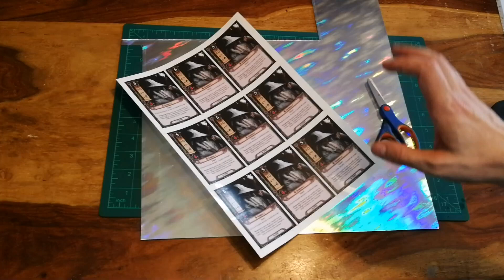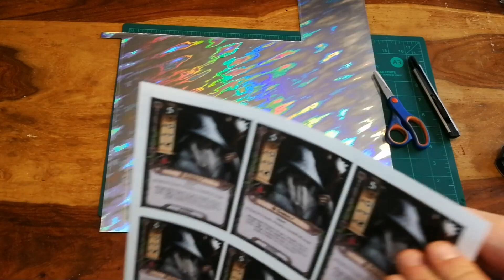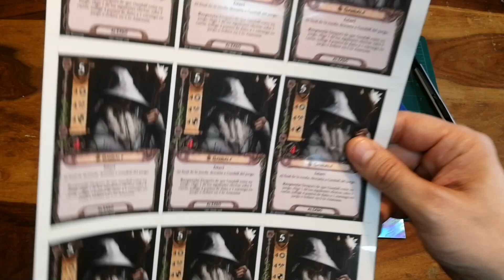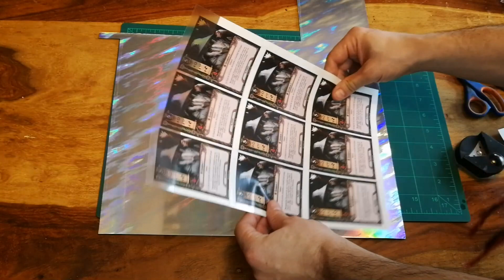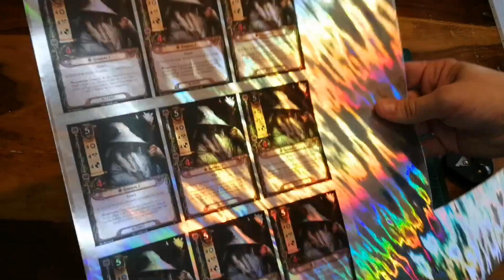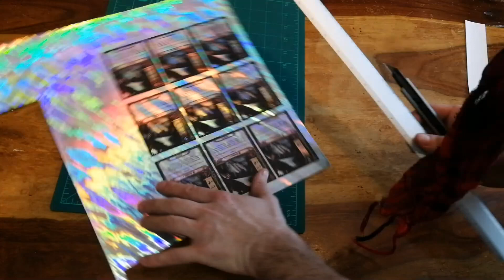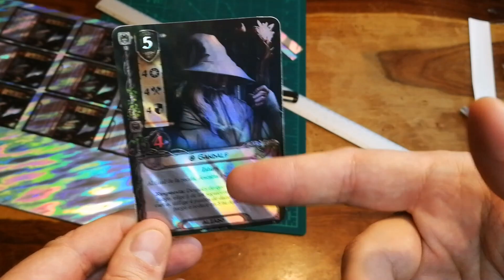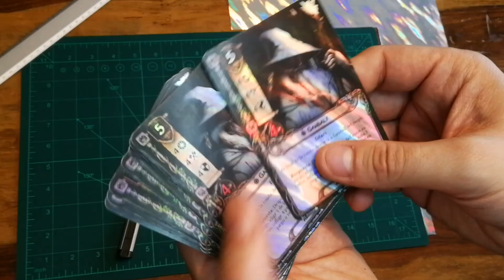Manualidades para juegos de mesa: Cartas Foil.